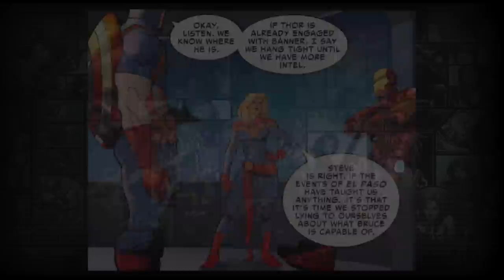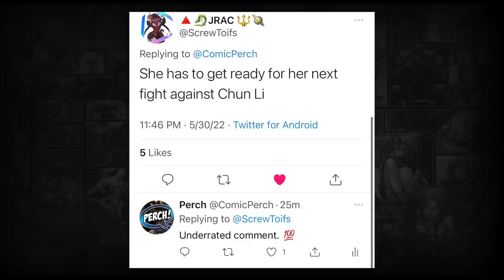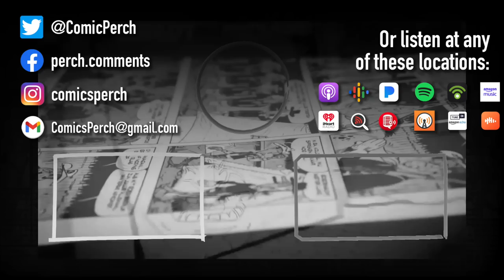Calling out Carol's quads is a dogwhistle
Ok, but those muscles are weird, right?